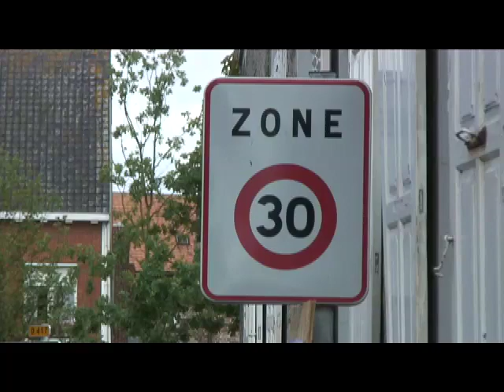roman, blondes 10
Les blondes chez les ch'tis, pour la Nuit du Livre à Esquelbecq.

"Toutes les blondes ne sont pas des anges" (éditions du Rocher). Un roman d'amour, d'impertinence, de suspens et de musique...

Sidonie : ange ou démon ? Tendre ou volcanique ? Cette ravissante blonde au sourire carnassier n'a plus rien d'angélique. Le sexe ? Elle adore ! Surprendre ? Ça l'amuse ! Combattre ? C'est un plaisir nécessaire !

Toutes les blondes ne sont pas des anges nous entraîne dans une histoire moderne, drôle et émouvante à la fois, qui enflammera le cœur des femmes à la conquête d'elles-mêmes et de l'homme idéal...